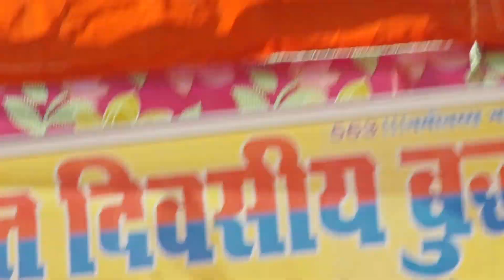हंस नियाये शॉर्ट स्टोरी पार्ट-1 शाक्य मोहन बौद्ध Hansh Niyaye Part-2 Shakya Mohan बौद्ध